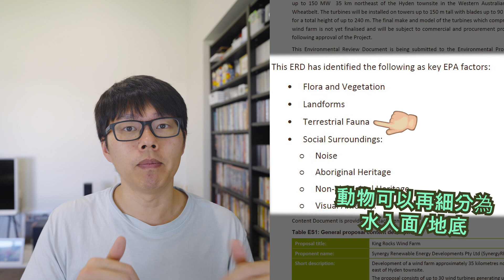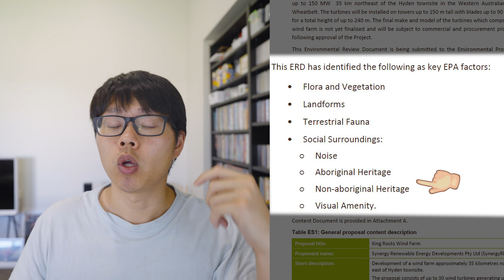[中文/ENG CC] [2000訂閱特別影片] 幫礦場做環評超複雜🤔一唔小心就變環境災難😦| How's EIA works for mine site🤔 | [K:Time]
相機 Camera:
Sony A7SIII